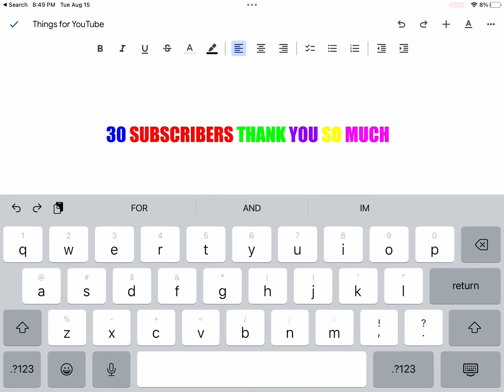30 SUBSCRIBERS THANK YOU SO MUCH # COUSIN KREW